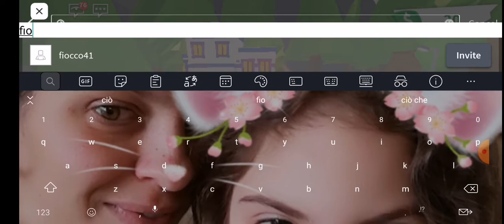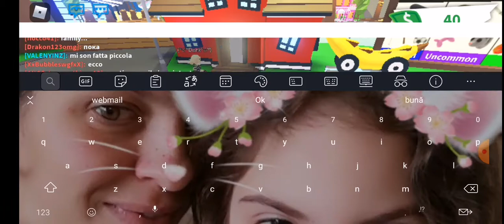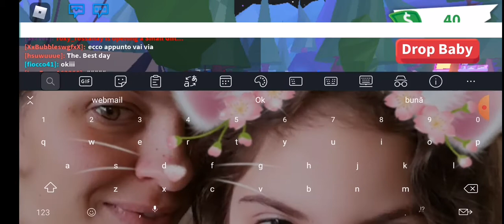#2 sto con la mia amica per 24h!!